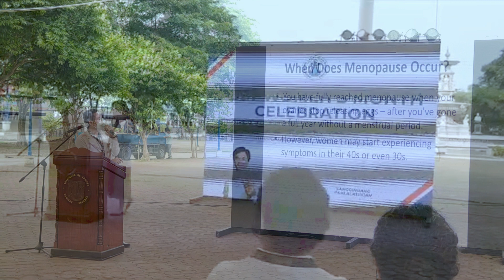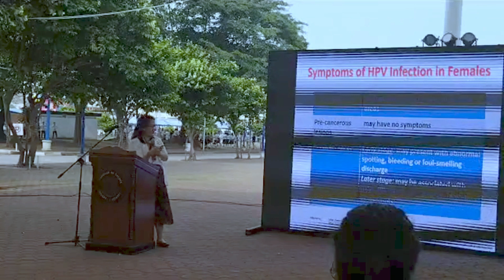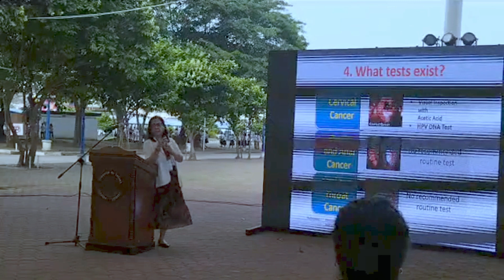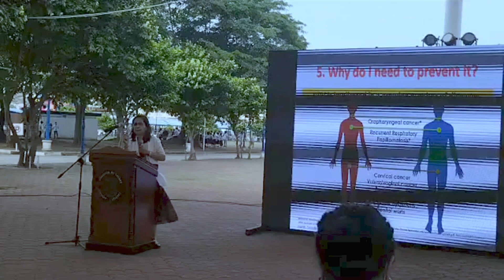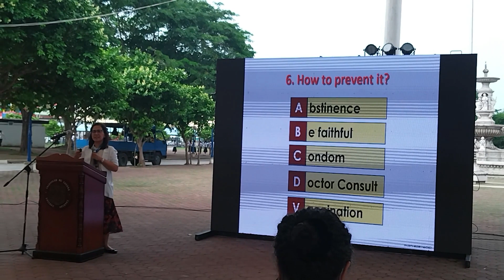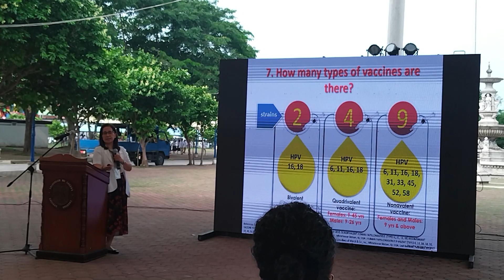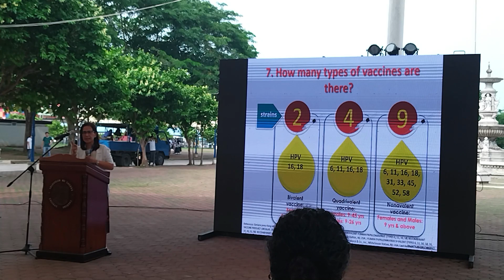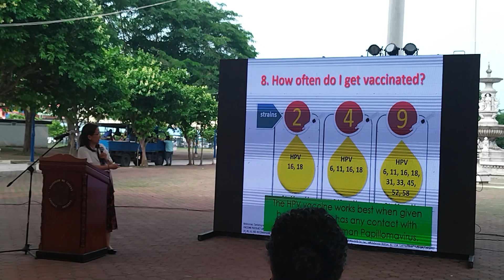Women's Month - Human Papilloma Virus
The PGAD (Provincial Gender and Development) conducted a post Women's Month celebration with the theme "We for Gender Equality and an Inclusive Society" to commemorate Women's Month and promote gender equality and inclusivity, last April 17, 2023 at Time Plaza.

The event also covered important topics such as HPV awareness and information on the menopausal period.